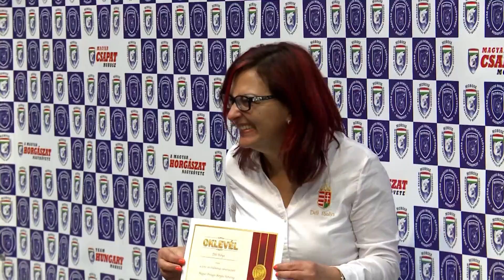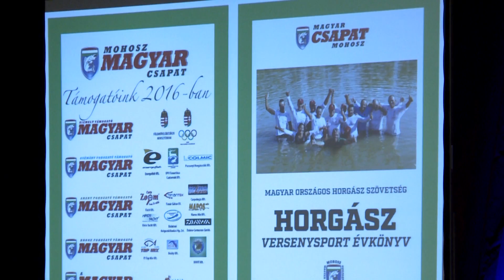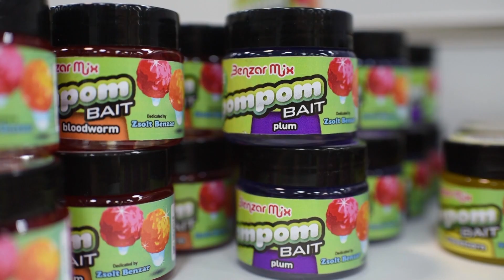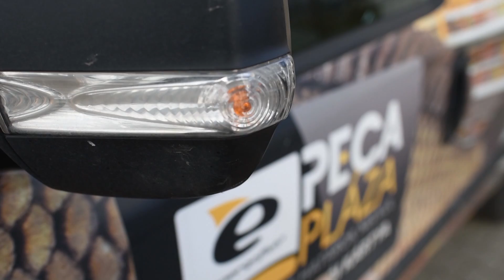Magazine 2017 aprilie